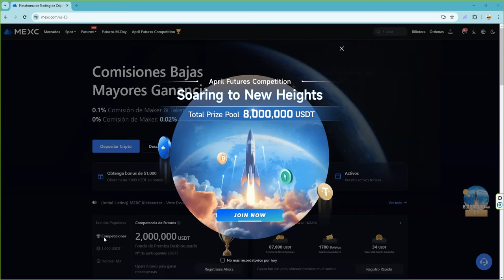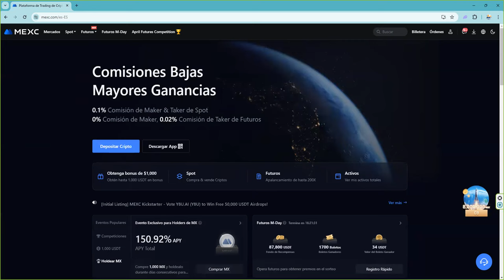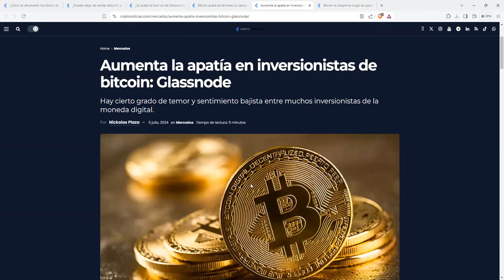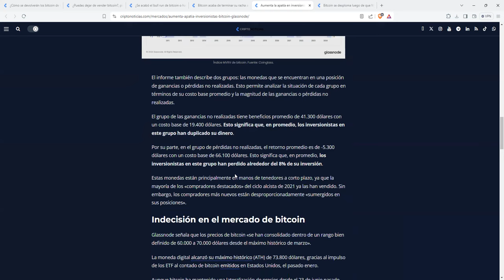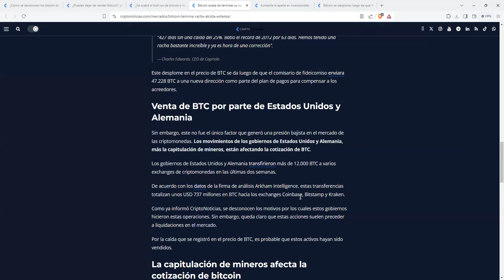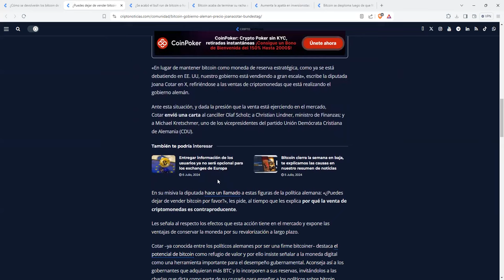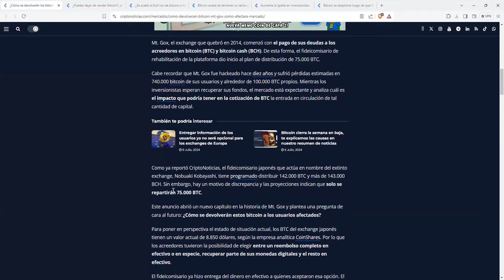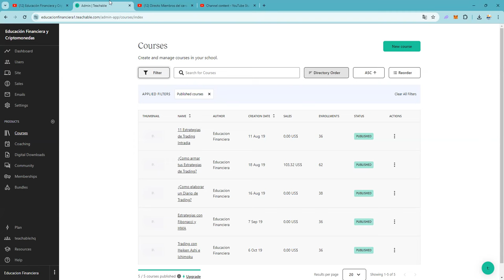El unico y verdadero problema del precio de bitcoin es 👉 la presion vendedora